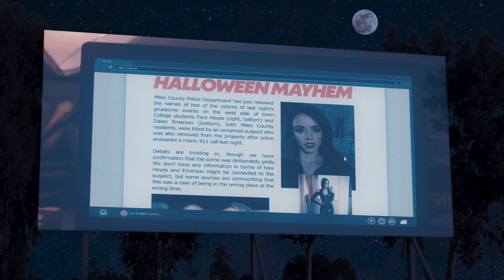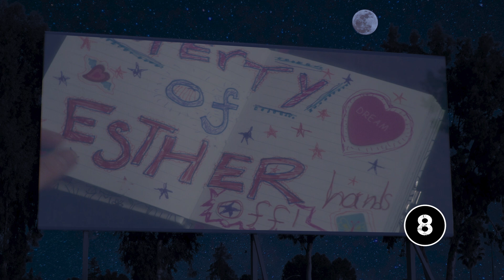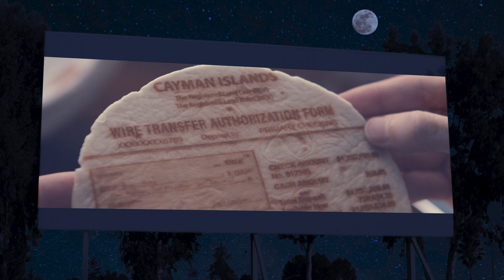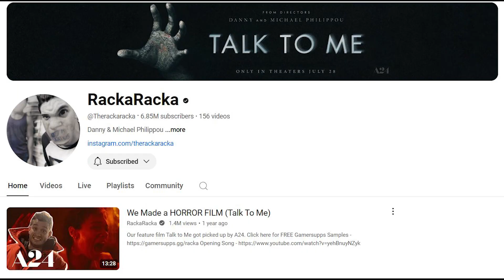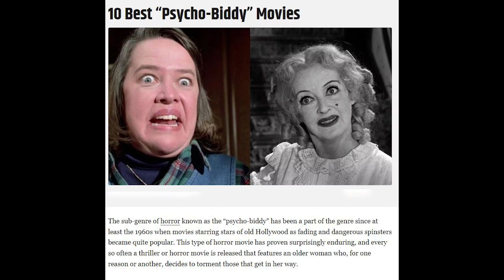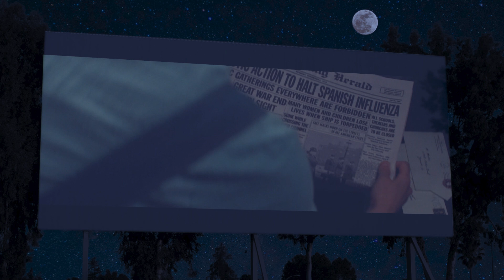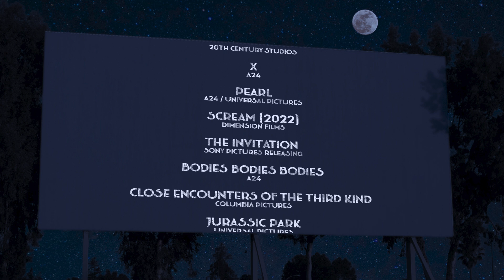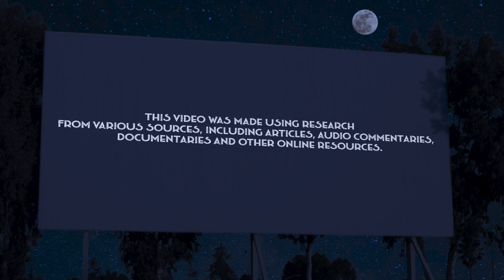10 Standout Horror Movies of 2022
Horror films dominated the year 2022 with sequels, prequels, and enough original content to keep us horror fans sated, so let's take a short trip back in time and reflect on the year that was 2022!

Very Minor Spoilers within, chapters are provided.

ACCREDITATIONS - GIVING CREDIT WHERE IT'S DUE
Drive-In Screen Photo by Charlie Deets on Unsplash

0:00 Intro
1:48 Terrifier 2
3:17 Smile
4:55 Orphan: First Kill
6:25 M3gan
8:04 The Menu
9:20 Talk To Me
10:52 Watcher
12:18 Nope
13:33 Barbarian
14:37 Honorable Mentions
15:38 X & Pearl
18:15 Thanks For Watching!